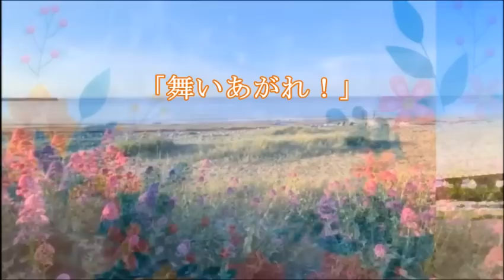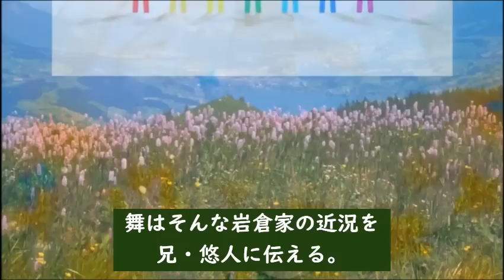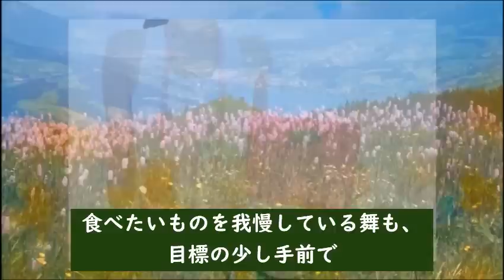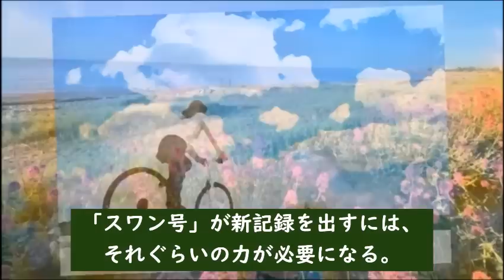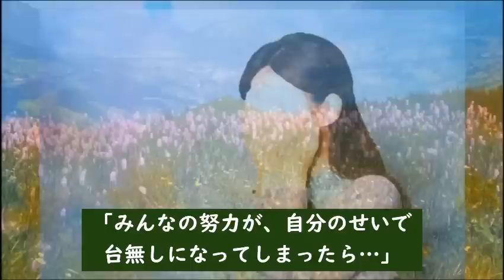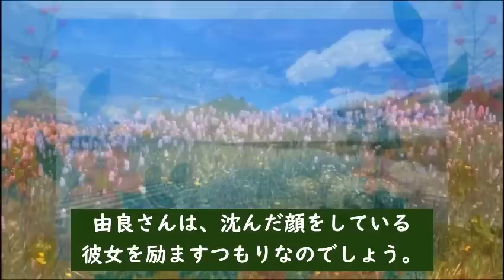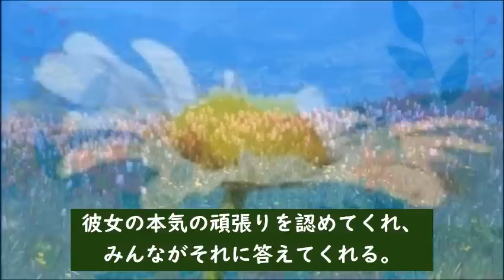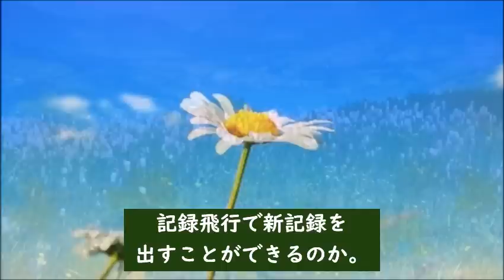舞いあがれ 朝ドラ第25話 いよいよ舞の初飛行の日がきて…連続テレビ小説第24話感想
迫るテストフライト。舞の心は高ぶり…【第５週：空を飛びたい！】

【参考】NHK連続テレビ小説「舞いあがれ！」

動画説明

この動画は「舞いあがれ！」を視聴されている方と楽しくコミュニケーションなど取れると思い作成しています

関連動画

上白石萌歌は歌子と似たような性格だったのだが…「ちむどんどん」に出演